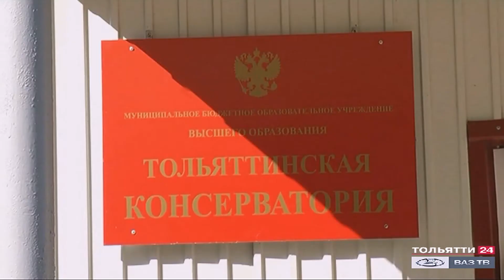Заседание тольяттинского парламента («Новости Тольятти» 21.10.2020)